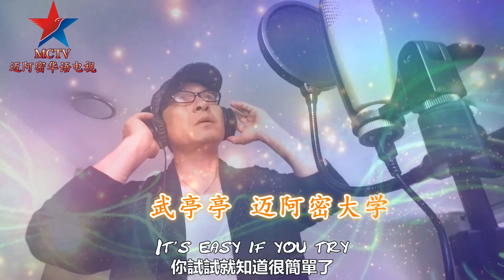迈阿密华语电视台2024海外华人春节联欢晚会